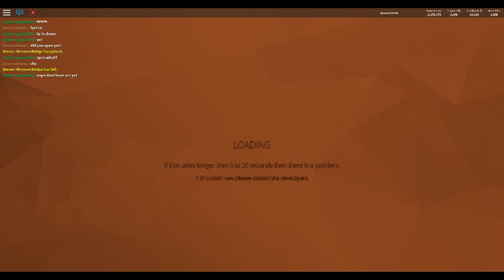fake admin huh?